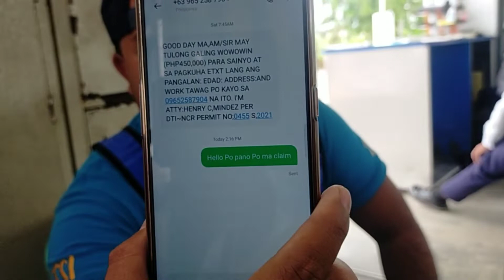2022 Blessing P450.000 Salamat kuya